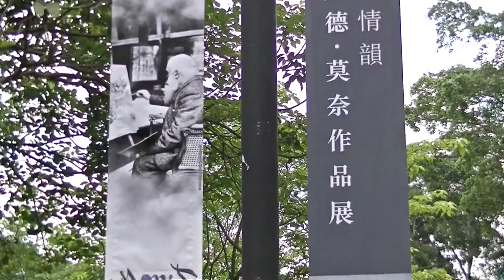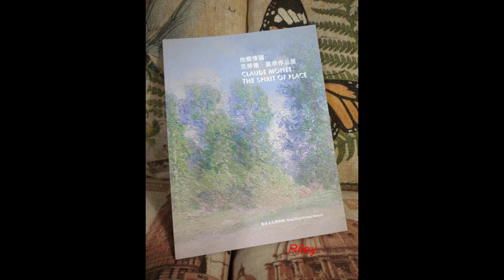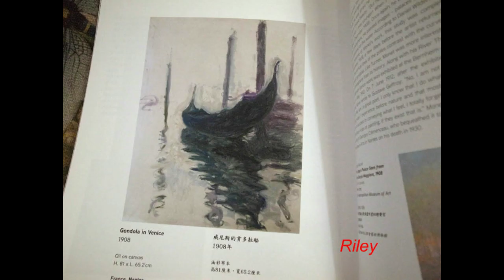Claude Monet (莫奈): The Spirit of Place @ Hong Kong Heritage Museum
An exhibition showing the artwork of famous artist Claude Monet, the founder of French Impressionist painting, is recently held at the Hong Kong Heritage Museum. This video clip shows the decoration at the entrance and several snapshots taken inside the exhibition hall. Video recording is not allowed within the exhibition hall. I bought a book that documented all the paintings displayed in this exhibition after the visit. The exhibition will last up to 11 July 2016.
riley3986.blogspot.hk